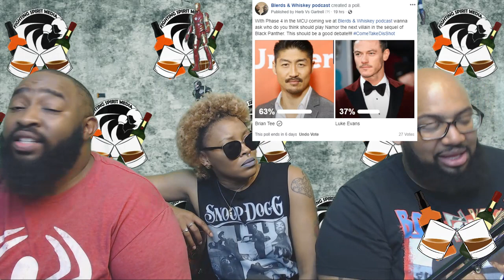Sonic trailer?... Taylor Swift, please sit down. The battle of Winterfell, Pride month and more!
They're ridiculous.